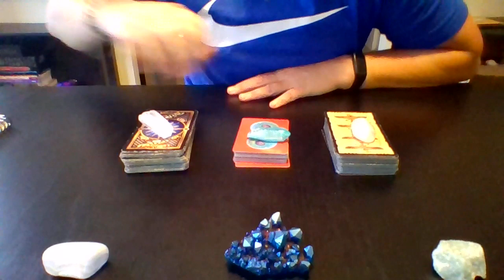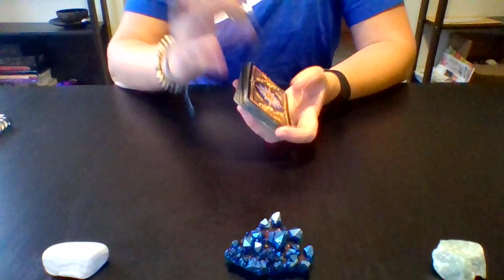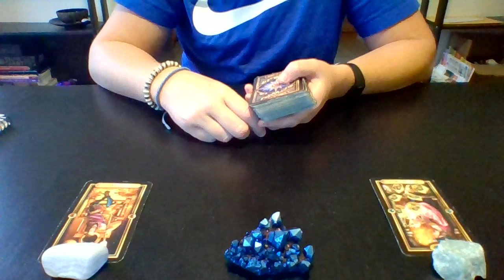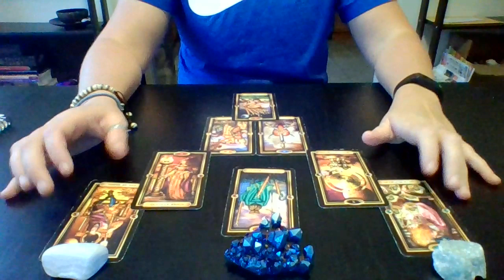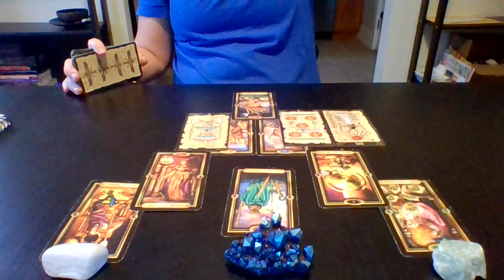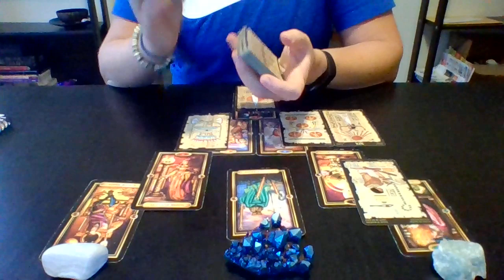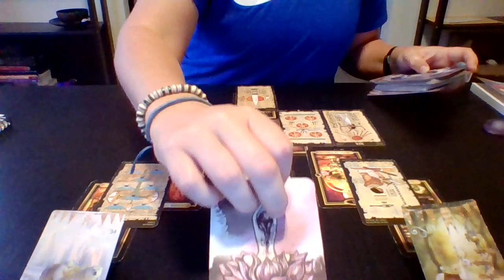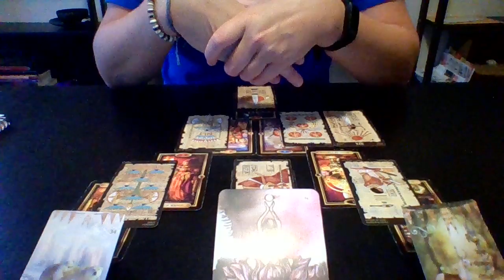Valkyrie Tarot - Aries Sept 1-15th, 2019 General Love Reading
Published on Sept 1st, 2019

About Valkyrie Tarot:
Western Astrology: Scorpio Sun/Libra Rising, Moon, Jupiter/Sagittarius Venus
Chinese Astrology: Metal Rooster
Vedic Astrology: Virgo Sun/ Scorpio Venus

Decks used:
1) Gilded Tarot Deck
2) Egyptian Tarot Deck
3) Ask and Know Oracle Deck
4) The Moon Oracle Deck